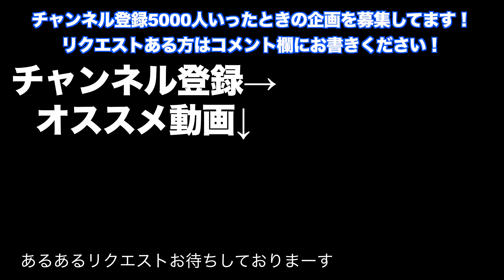【筋トレあるある】イヤホンからめちゃくちゃ音漏れしてるやつ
そろそろ替え歌第三弾の季節ですね